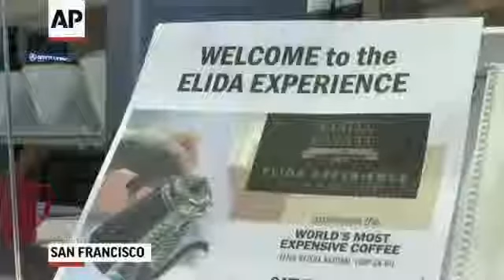At $75 A Cup, World's Most Expensive Coffee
May 15, 2019 - A California coffee chain is serving an ultra rare, award-winning Panamanian coffee at $75 a cup. It's said to be the most expensive coffee in the world. (May 15)